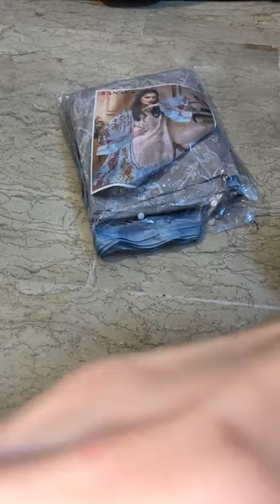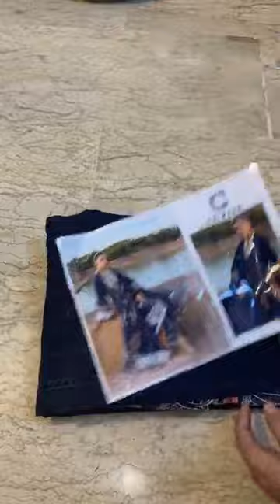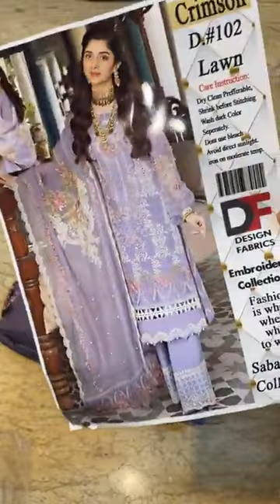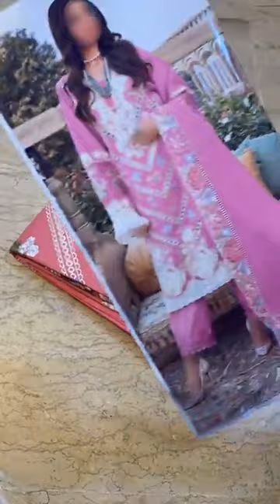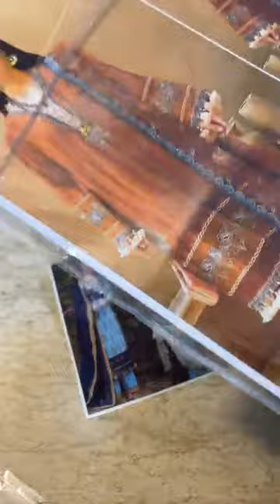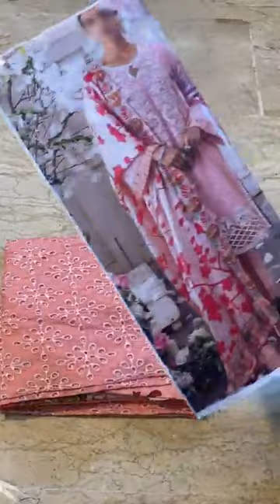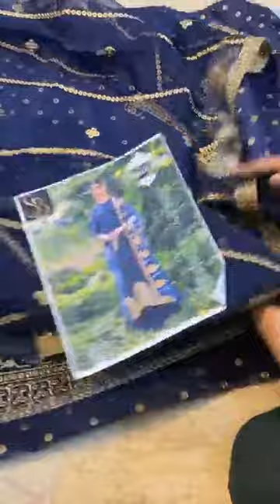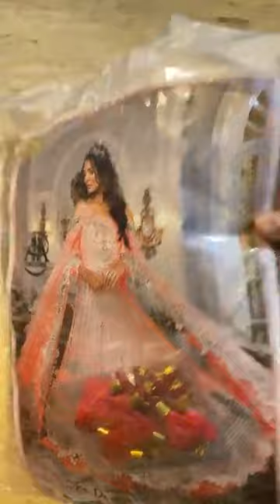Eid collection wo bhi itny Kam prices mai